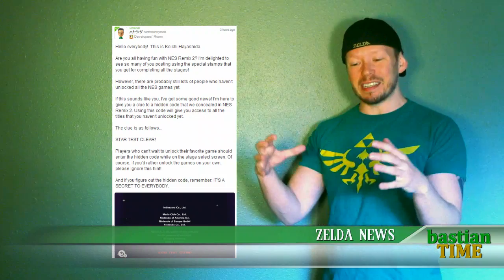Nintendo News: Nintendo Planning YouTube Affiliate Program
Hyrule Warriors - original reveal vs. recent screens

Nintendo Planning YouTube Affiliate Program to Split Revenue with Youtubers